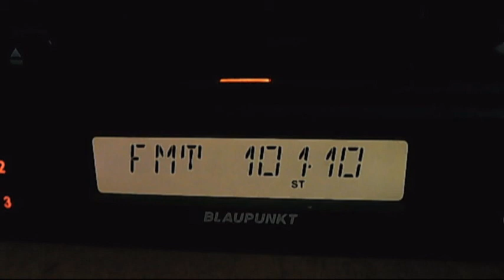fm dx rrc turnu magurele dx in bucharest 17:46